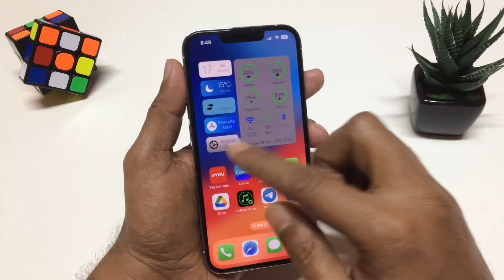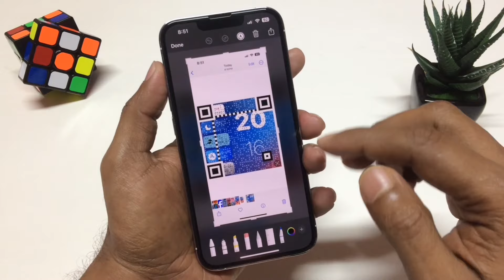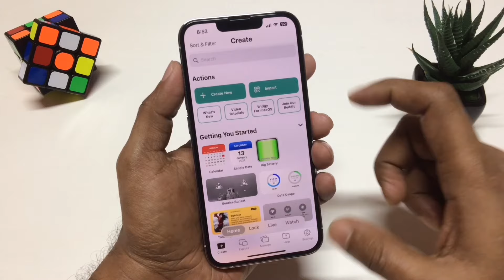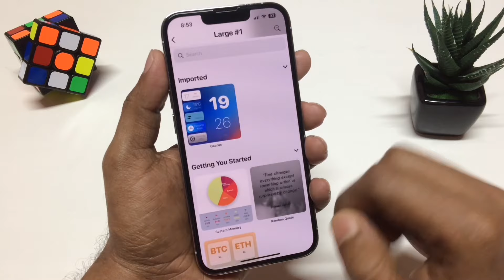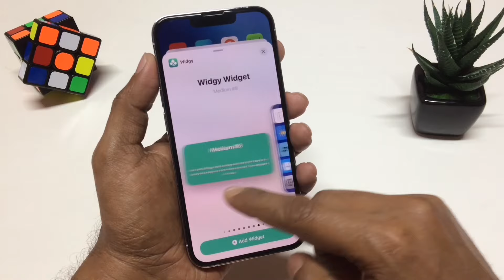Latest Amazing Home Screen Customisation on any iPhone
Discover the art of incredible home screen customization on any iPhone in my latest YouTube video! Dive into creative tips, widgets, and app layouts to transform your device into a personalized masterpiece. Unleash the full potential of your iPhone's aesthetics and functionality with these amazing customization ideas. Watch now and give your home screen a stunning makeover!

Let’s connect on my social platform.